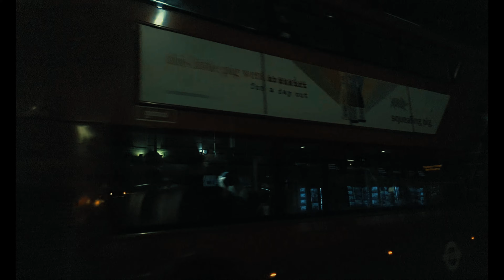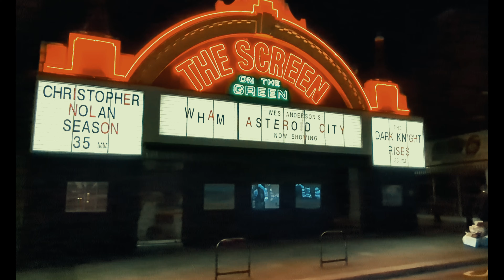The Clockworks - Westway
'Westway' is the first single from The Clockworks debut album 'Exit Strategy' which is was released November 10th, 2023 on Life and Times Recordings.

Recorded at Abbey Road Studio 3
Produced by Bernard Butler
Mixed by Bernard Butler
Mastered by Christian Wright at Abbey Road

Lyrics:
Dressed to impress
Stuck on the Westway
‘The best days are over’
You say
Stressed to duress
It’s Danny’s big day
‘You’ll be ok,
Ends are beginnings’

Doesn’t matter where you are
Everybody plays a part
Your scene’s about to start
Leave before the movie’s over

Preachers, wedding bells and speeches
‘I’m speechless’
He says again and again and again
Priest has nothing left to teach us
The bar tab runs
As the beer tap runs

Doesn’t matter who you are
Everybody plays their part

Crawling down the hallway
Nostalgia racks the bones
The glory that was Galway
The grandeur that was home
And I’m so alone tonight
Dally in the alley as the
Sunset stains the sky
Wet cheeks under bed sheets
It all comes out at night
I’m so alive

Now leave before the movie starts again.